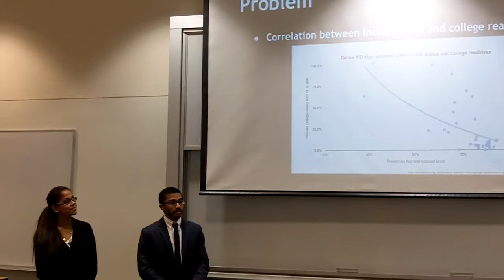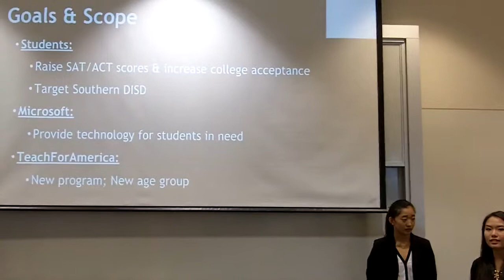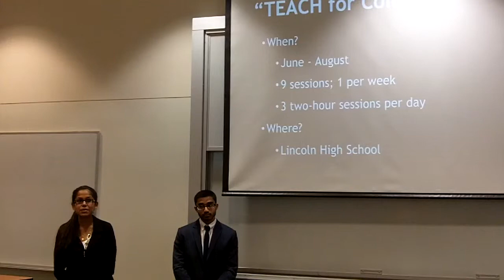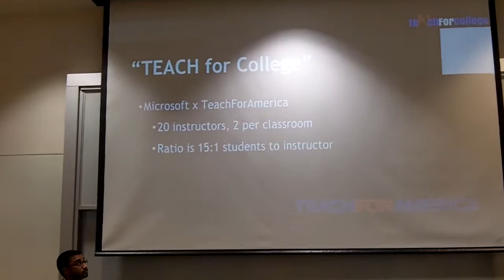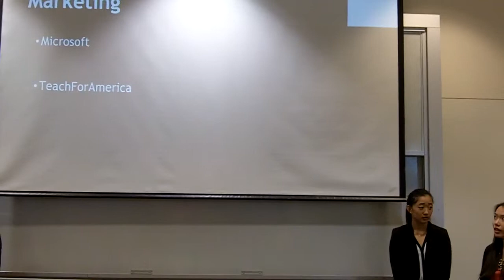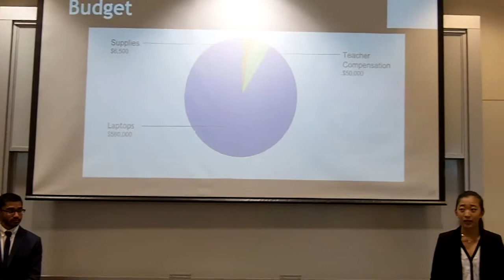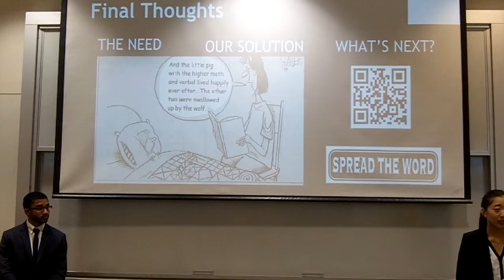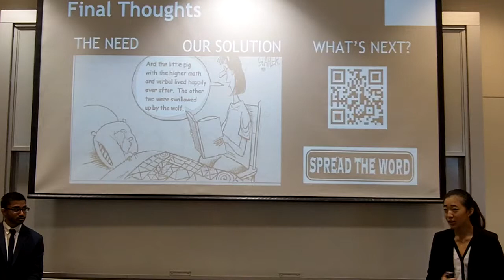987 4733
Businesses Give Back competition - Biz Comm 3310-009, Team 5 - Microsoft - Teach for College